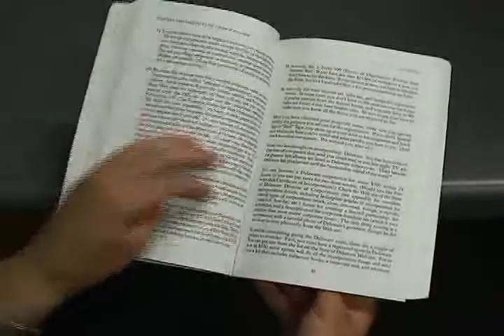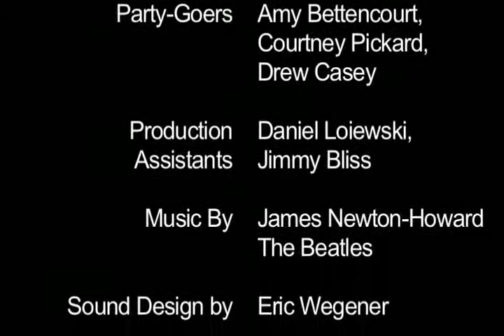This is Not a Joke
Jim returns to his apartment to find an unusual birthday surprise.